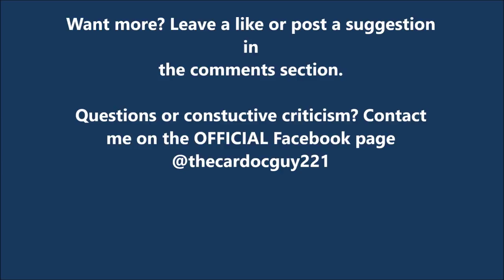CHICKEN LOVE MASTER- Q4TED Episode 5 w/ StephanieSatellite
Way too many run ins with mobs, me being an ass, and StephanieSatellite somehow continuing to put up with my antics. A ton of fun recording, editing, and reviewing this video, so I'm hoping you all enjoy it too. SHROOOOOOOMS! I mean, uhhh ENJOY!